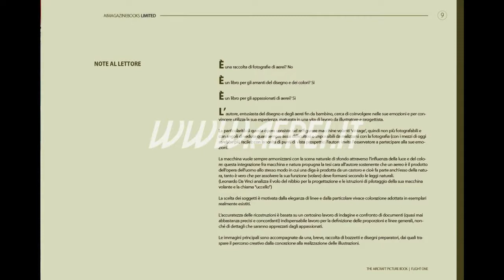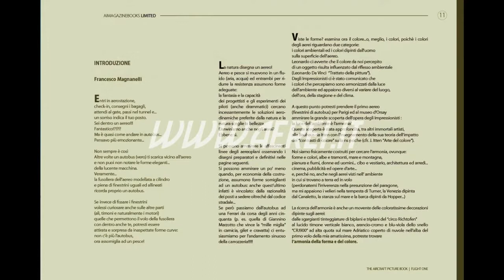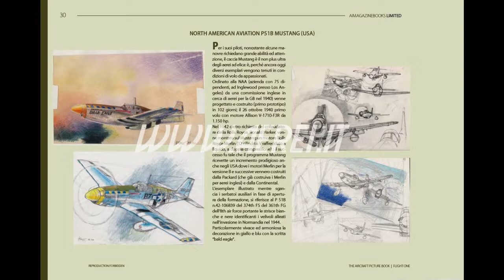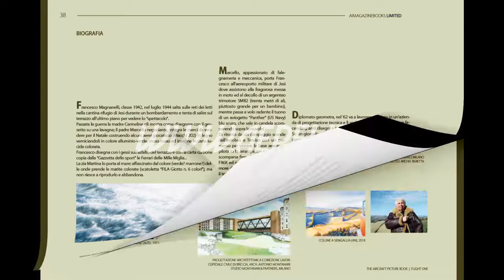Planes drawing: book 01 by Francesco Magnanelli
LA TECNICA.
Dai gessetti al personal computer per l’attività lavorativa, Francesco Magnanelli sceglie la china a mano libera, alternando le matite acquerellabili della ‘Derwent’, a suo avviso, le uniche con le giuste gradazioni sovrapponibili, all’acquerello, con cui riesce a fermare con sveltezza e tratti impressionistici (corrente da lui amata) le suggestioni del volo, dei molteplici cambi colore del cielo, che non stai mai fermo.

THE TECHNIQUE.
From chalks to personal computer, Francesco Magnanelli chose freehand indian ink for his artworks. He alternates the use of Derwent’s watercolor pencils, which he considers the only ones with ideal overlapping shades, to watercolors. The awesomness of planes’ flight and the mutable nature of the sky are captured by Francesco’s quick impressionist strokes.